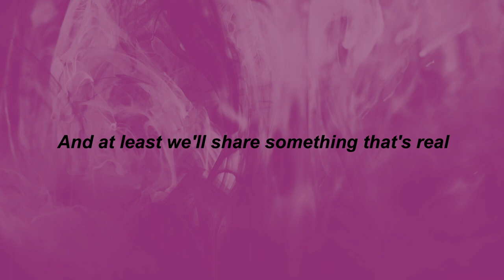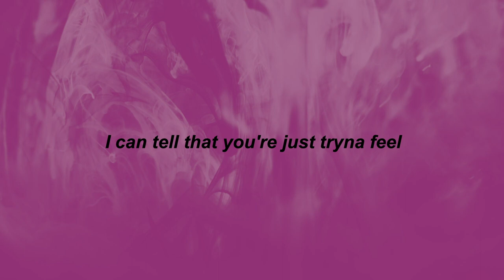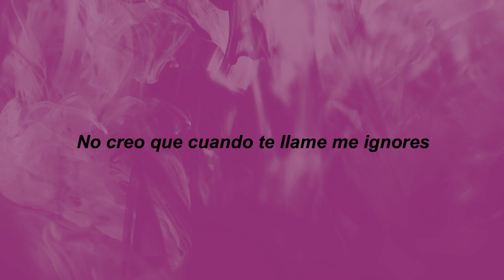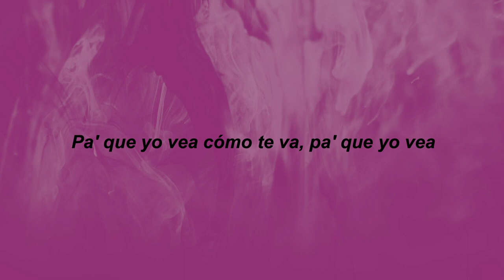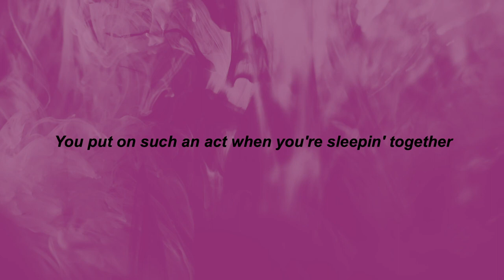Maluma, The Weeknd - Hawaí Remix (Lyrics) | Hawái de vacaciones | TikTok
⭐TikTok Songs

Yeah
So now he's your heaven (Oh, yeah)
You're lying to yourself and him to make me jealous (Oh, no)
You put on such an act when you're sleepin' together
All this 'cause I said I don't want marriage (Marriage)
I don't want marriage (Hey)

[Pre-Coro: The Weeknd]
I'd rather go half on a baby
'Cause at least I know that it's not temporary (Temporary)
And at least we'll share something that's real (Oh, yeah)
I can tell that you're just tryna feel (Oh, no)

[Coro: The Weeknd & Maluma]
Hawái de vacacione', mis fеlicitacione'
Muy lindo en Instagram lo que postеas (Oh, yeah)
Pa' que yo vea cómo te va, pa' que yo vea (Hah)
Hawái de vacaciones (Ah), mis felicitaciones (Ah)
Muy lindo en Instagram lo que posteas (Huh)
Pa' que yo vea cómo te va de bien, pero te haces mal
Porque el amor no se compra con na'

[Verso: Maluma]
Miéntele a todos tus seguidore'
Dile que los tiempo' de ahora son mejore'
Si después de mí ya no habrán más amores
Lo hacíamo' en ayuna' antes del desayuno
Fumábamo' la hookah y te pasaba el humo
A vece' los problemas a uno se le juntan
La gente te lo va a creer, actúas bien ese papel (Yeah)
Baby, pero no eres feliz con él

Hawái de vacacione' (Yeah), mis felicitacione'
Muy lindo en Instagram lo que posteas (Oh, no)
Muy lindo en Instagram lo que posteas (Posteas)
Pa' que yo vea cómo te va de bien, pero te haces mal (Yeah)